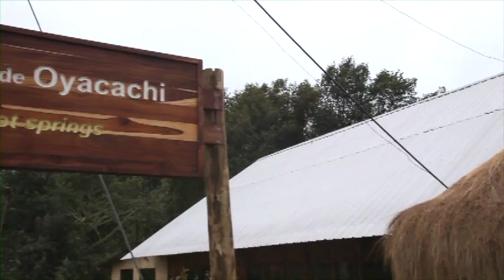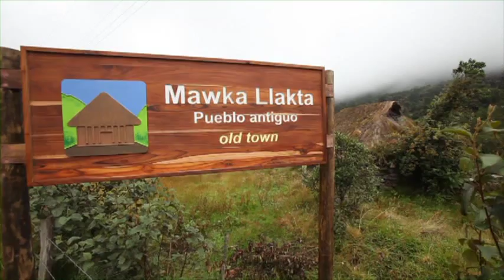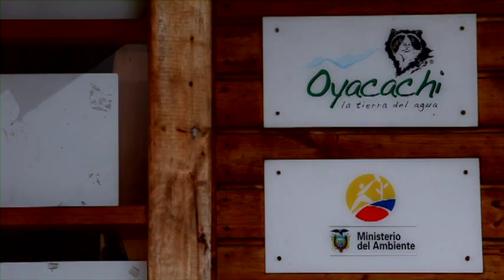Video documental del Parque Nacional Cayambe - Coca